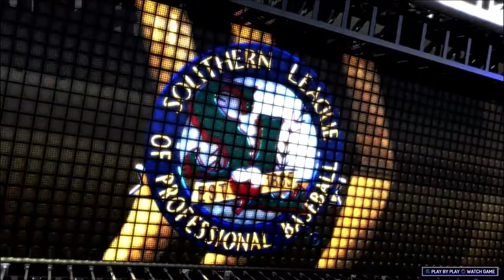Road to the Majors / MLB the Show 17 / Ep. 8 Fifth Triple in Sixteen Game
How does a 300 lb man hit 5 triples in 16 games?